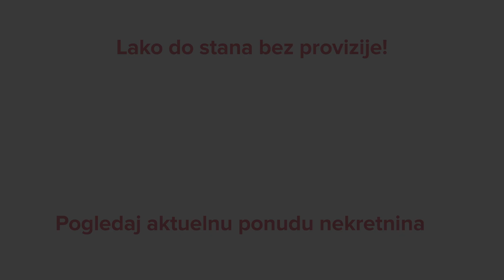Stan u kući za izdavanje, 90m2 - Kumodraž, Beograd - CityExpert.rs